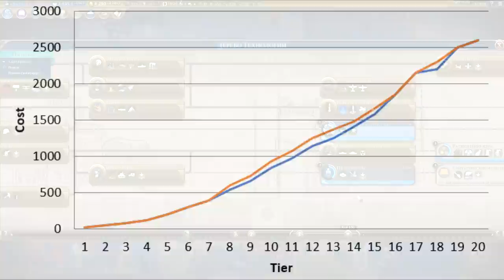Обзор июньского патча Sid Meier's Civilization 6: Gathering Storm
Разбираемся, что нового принёс июньский патч.